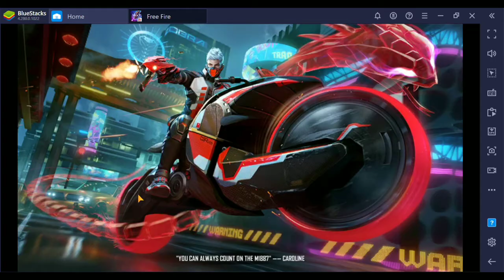HK Gamer Odisha presents Duo vs Duo OP game play with guild players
||Once again duo vs duo high voltage custom match||
Mobile player vs pc player||Watch till end to see who is the winner..

As a beginner I need your love and support to become a youtuber. So please don't hesitate to comment, like and to share my videos.

1.Garena Free Fire Indonesia Live
2.Garena Free Fire Brazil Live
3.Garena Free Fire Brasil Live
4.Garena Free Fire India Live
5.Garena Free Fire Singapore Live
6.Garena Free Fire Thailand Live

2017
BROWSE GAME

2017
BROWSE GAME

2017
BROWSE GAME

2017
BROWSE GAME

2017
BROWSE GAME

2017
BROWSE GAME

2017
BROWSE GAME

2017
BROWSE GAME

2017
BROWSE GAME

2017
BROWSE GAME